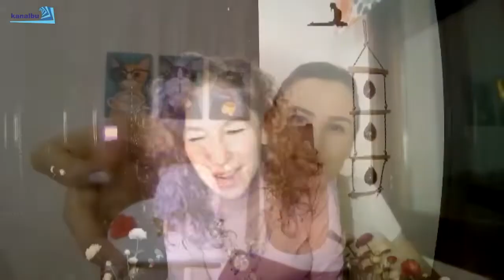Bu Kadınlar Ne Konuşuyor...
Ayça Ulusoy, Demet Galatalı, İpek Gürel, Tülay Demir, Ebru Şalva ve Sinem Erim Tipi den derslerle dolu bir söyleşi...